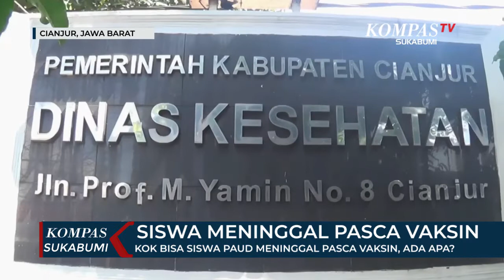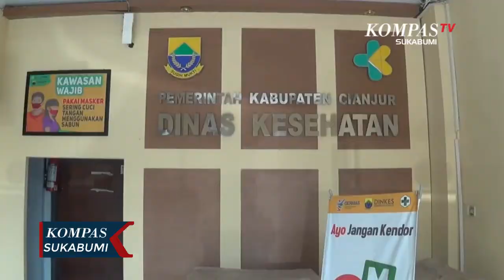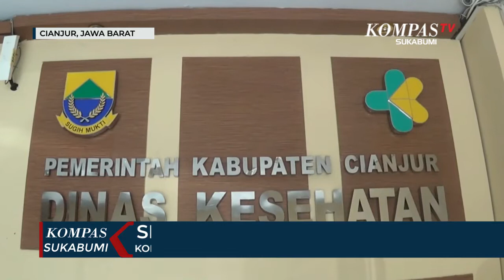Kok Bisa Siswa PAUD Meninggal Pasca Vaksin, Ada Apa?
CIANJUR, KOMPAS.TV - Seorang anak berusia 6,5 tahun, meninggal dunia sehari setelah divaksin covid 19 dosis kesatu. Sebelum meninggal, Murid Sekolah PAUD, Warga Kampung Rancabogo, Desa Karangjaya, Kecamatan Pasirkuda, Kabupaten Cianjur, Jawa Barat ini sempat mengalami demam tinggi dan kejang kejang.

Sebelumnya, Siswa PAUD tersebut mengikuti Vaksinasi Covid 19 khusus Anak, disalah satu Sekolah Dasar setempat. Dari hasil pemeriksaan kesehatan. Anak tersebut sudah layak mendapatkan suntikan dosis vaksin, bahkan dari hasil proses konseling dan scrining, korban tidak memiliki riwayat penyakit.

Namun, beberapa jam kemudian seusai divaksin, orang tua korban melapor kepada Tim Medis, bahwa anaknya mengalami demam tinggi, hingga Tim Medis memberinya obat pereda demam, namun demam anak tersebut tak kunjung turun, hingga sempat mendapatkan  perawatan medis, sehingga nyawa korban tidak tertolong dan akhirnya meninggal dunia di ugd puskesmas setempat.

Sementara menurut Sekretaris Dinkes Cianjur. Pihaknya membenarkan adanya Murid Pendidikan Anak Usia Dini, atau PAUD, yang meninggal dunia sehari setelah divaksin dosis kesatu yang terjadi tiga hari yang lalu.

Untuk sementara penyebabnya belum bisa dipastikan akibat suntikan dosis vaksin Covid 19 secara langsung, karena yang menentukan penyebabnya adalah Komnas KIPI, mengingat, saat ini pihaknya sudah melakukan berbagai upaya untuk mencari data dan keterangan yang sudah didaftarkan ke pihak Komnas KIPI untuk segera dilakukan audit dan evaluasi lainnya terkait meninggalnya anak PAUD tersebut.